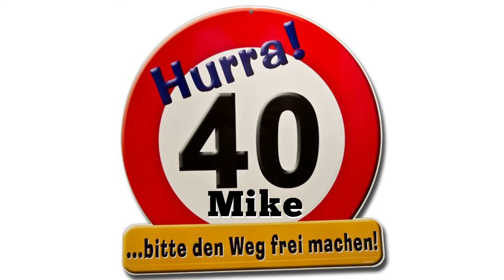Mike`s 40 Geburiparty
Mike Geburtstag Pizzaofen